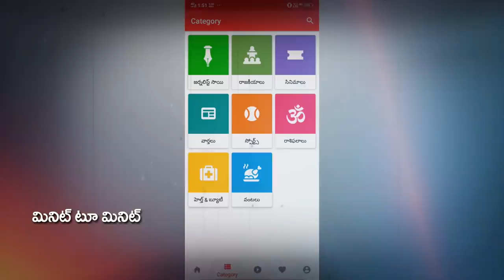Pawan Kalyan Fire On MLA Rapaka VaraPrasad | రాపాకకు షోకాజ్... పవన్ ఆవేశం, జగన్ కు అవకాశం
రాపాకకు షోకాజ్... పవన్ ఆవేశం, జగన్ కు అవకాశం